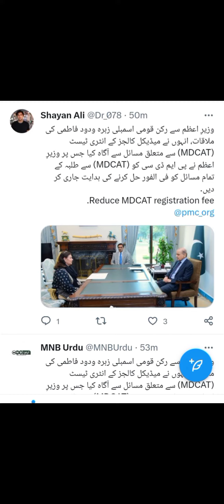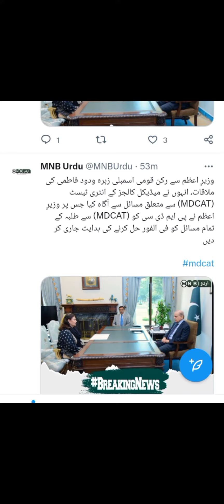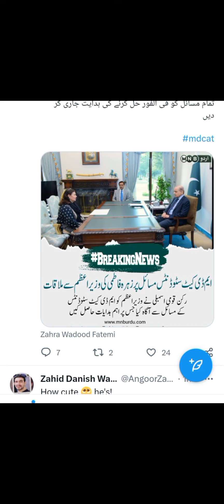zuhra wadood fatimi nay pm k notice may mdcatians k masail laaye